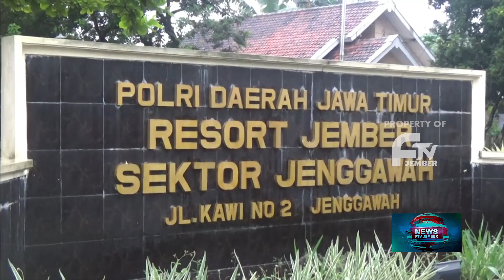MINUM MINUMAN KERAS, 4 ORANG DI AMANKAN POLISI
Unit Reserse Polsek Jenggawah, Jember, Sabtu Siang, Ringkus 4 Orang Pelaku Minum Minuman Keras, Satu Diantaranya Pengedar Okerbaya Jenis Trihexpenidil Dan Dextro Metopan. Penangkapan Pelaku Di Warnai Isak Tangis Keluarga.